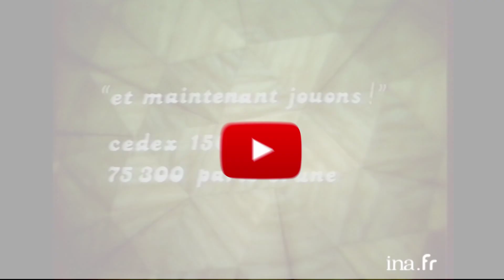Garcimore "Le Kaléidoscope" : le lait exponentiel | Archive INA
TF1, Et maintenant jouons : 26/11/1977
Denise FABRE anime le jeu du kaléidoscope et recueille les réponses des téléspectateurs au téléphone. Elle est habituellement interrompu par l'arrivée du magicien GARCIMORE qui effectue devant elle des numéros de prestidigitation parfois douteux.